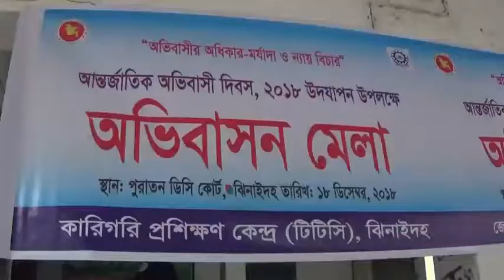ঝিনাইদহে আন্তর্জাতিক অভিবাসী দিবস পালিত- - শীষ টিভি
ঝিনাইদহে আন্তর্জাতিক অভিবাসী দিবস পালিত - শীষ টিভি- বিস্তারিত জানতে ক্লিক করুন